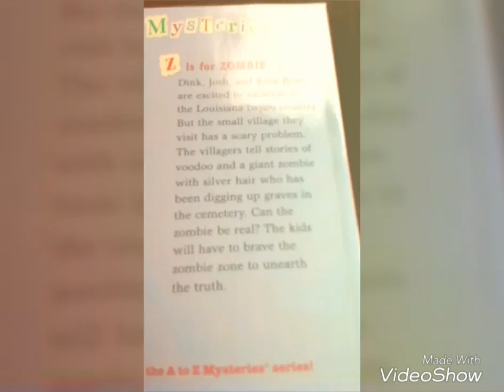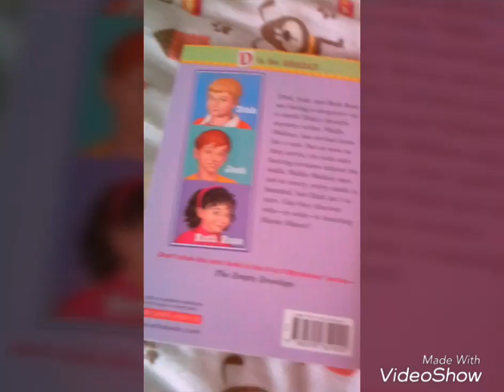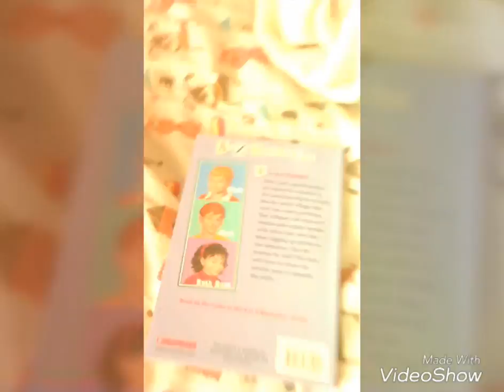B and B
Books and beetles